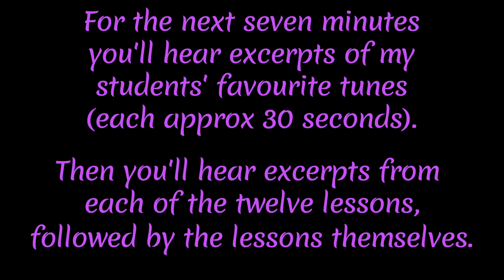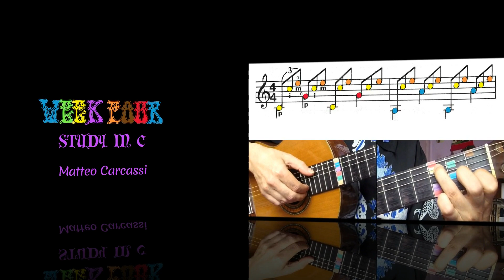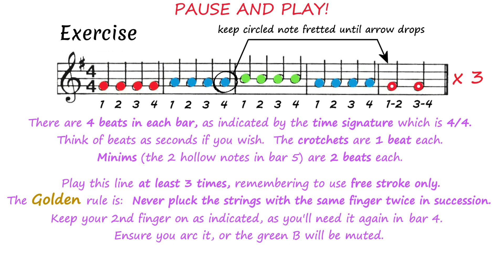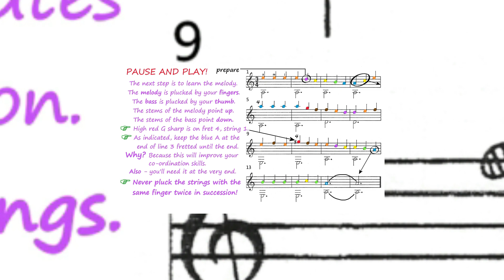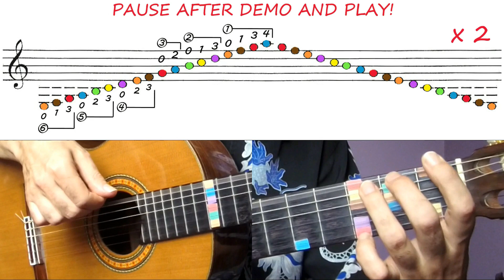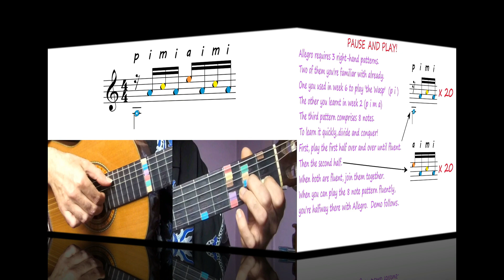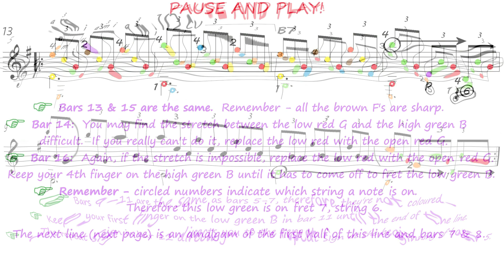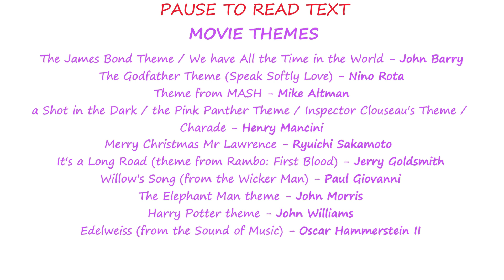Learn to play guitar & read music in Twelve Weeks - Intro & Lessons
Hi Everyone, This is my new video " Learn to play guitar & read music in Twelve Weeks - Intro & Lessons "
Got a guitar for Xmas?  Follow the steps in this course and you'll be a Guitar Hero by Easter.
0:00  Introduction & student favorites
7:54  Excerpts from each lesson
14:07  Tablature or Notation?
16:34  Posture.
16:51  ebook begins.  Pause vid to read text.
17:42  Week 1
25:04  Week 2
29:05  Week 3
32:47  Week 4
35:45  Week 5
39:12  Week 6
42:35  Week 7
44:51  Week 8
48:08  Week 9
52:09  Week 10
58:45  Week 11
1:01:27  Week 12
1:04:13  Congratulations!  and song/piece suggestions for the future.

Happy Plucking!

please continue this is my updated video. Today I did try to provide you with the best pleasure in this video.